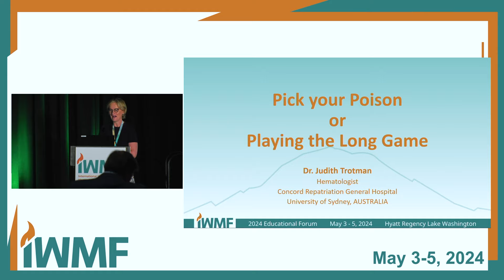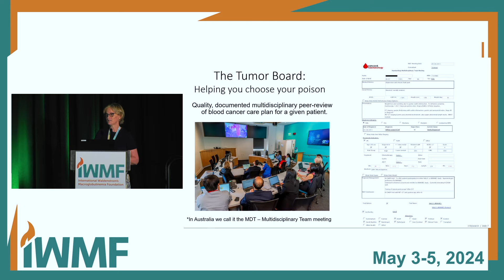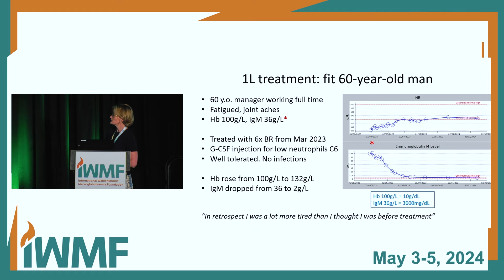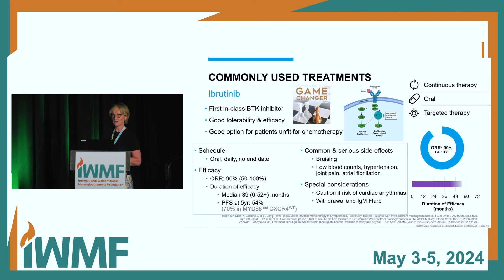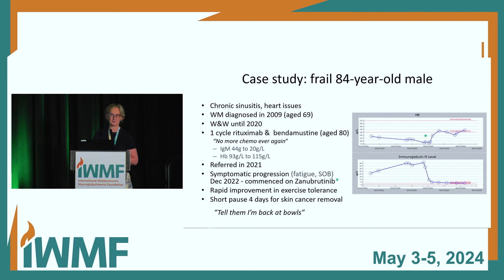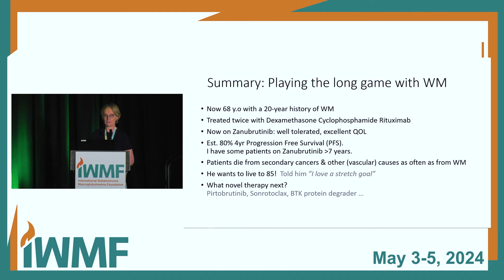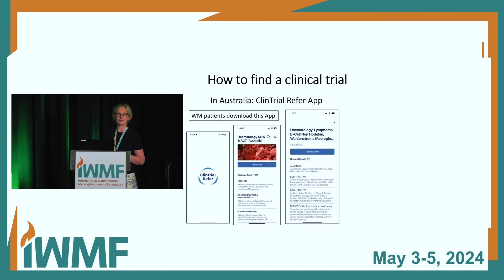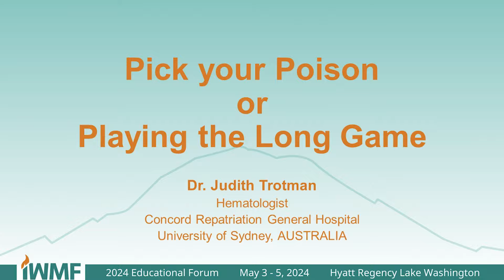2024 IWMF Ed Forum - Pick Your Poison Treatment Options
Learn about current Waldenstrom macroglobulinemia therapies, strategies to reduce toxicities, how treatment is sequenced, emerging therapies, and ongoing clinical trials.